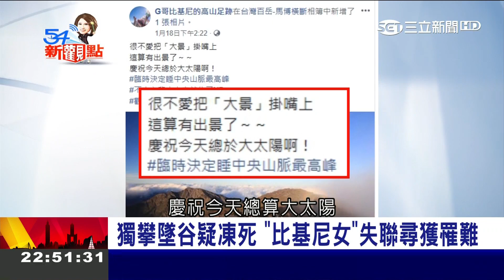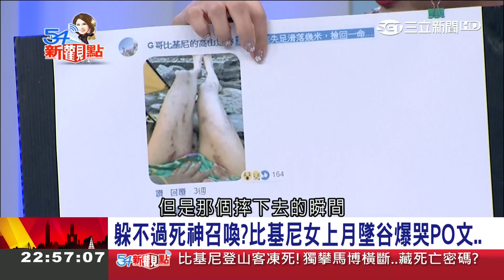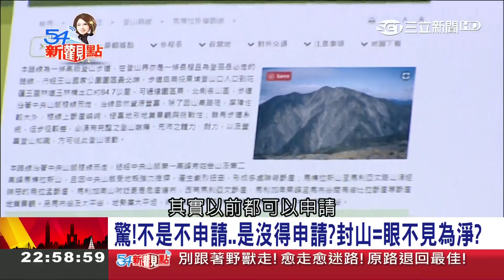"無雙部落"詭異傳說多擁死亡磁場？山難死亡熱點路線揭密｜陳斐娟主持｜【54新觀點PART1】20190121｜三立新聞台